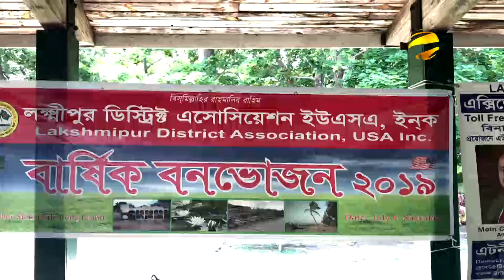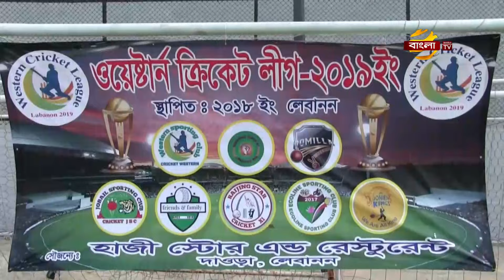নিউইয়র্কে বাংলাদেশীদের বনভোজন!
নিউইয়র্কে,লক্ষ্মীপুর ডিস্ট্রিক অ্যাসোসিয়েশনের উদ্যোগে,বার্ষিক বনভোজন অনুষ্ঠিত হয়েছে। এতে, দীর্ঘদিন পর প্রবাসী বাংলাদেশীরা একে অপরকে কাছে পেয়ে আনন্দ প্রকাশের পাশাপাশি মেতে ওঠেন উল্লাসে। সর্বস্তরের প্রবাসীদের উপস্থিতিতে অনুষ্ঠান স্থলটি পরিণত হয়েছিল এক টুকরো বাংলাদেশে। আমাদের নিউইয়র্ক প্রতিনিধি আব্দুল হামিদের পাঠানো রিপোর্ট জানাচ্ছেন, সুরাইয়া সিমা।